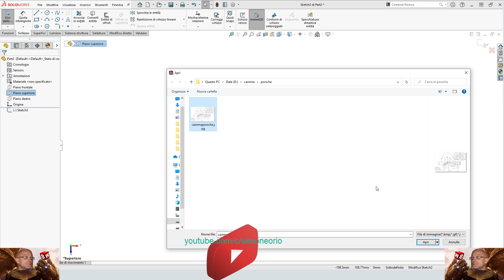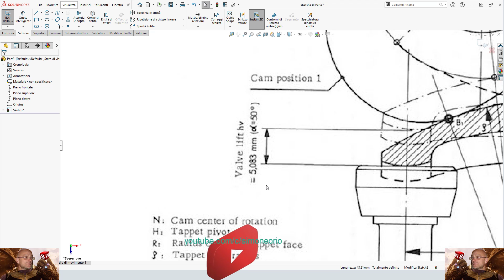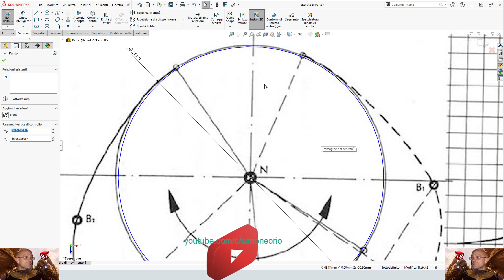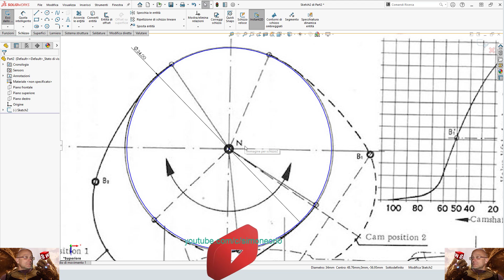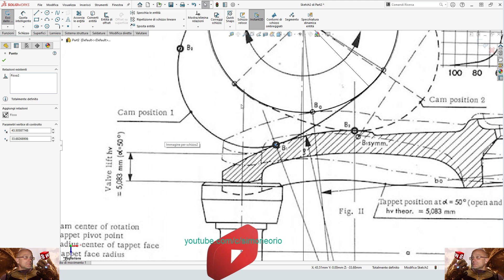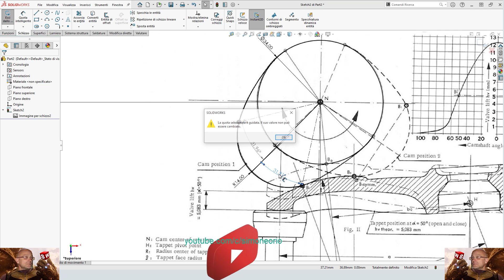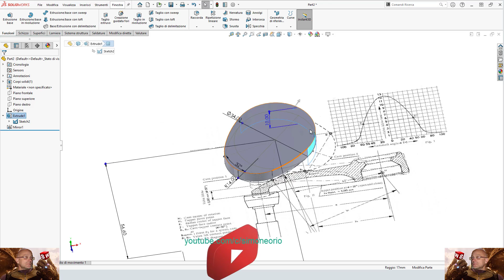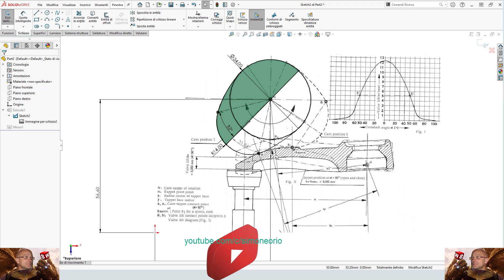💯 camma porsche reverse engineering 2d 📢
compra maglietta vans